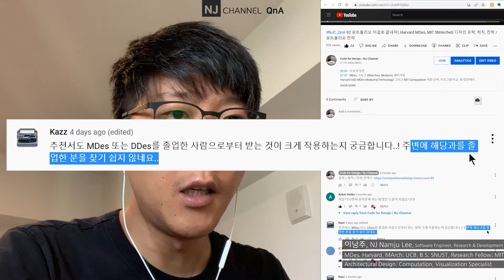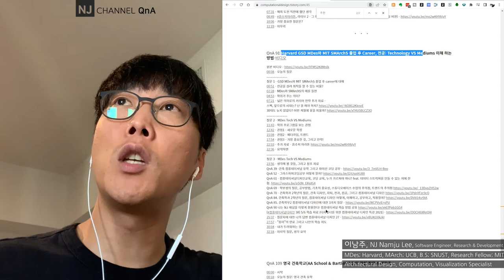NJC_QnA 111 추천서 관련 질문, 추천서(Recommendation letter)를 생각해 보면, 유학, 진학 , 취직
00:00 - 시작
00:10 - 질문: 추천서 / Recommendation letter
00:52 - 답변에 앞서 유념할 점
01:46 - 레퍼런스에 대한 생각...
02:12 - 탈조선? 과연 다른 곳은 천국 일까?
03:00 - 미국 사회를 생각해 보면...
04:18 - 1) 도움이 된다! 어제든 사람이 하는 일이다. 도움이 된다!
06:41 - 2) 도움이 된다! 학교와 프로그램의 사정을 잘 안다!
08:15 - 3) 잘 모르겠다! 구체적으로 추천이 가능한가?
12:00 - 추천서에서 가장 중요한 것은?
12:20 - 추천서의 초안은 스스로 작성해야 한다...
12:55 - 추천서 작성 시 유의사항/요령
15:01 - 개인적인 피드백...
16:04 - 후회하지 않는 방법
16:57 - 질문자에게, 한 줄 요약 피드백
17:58 - 참조 자료
19:16 - 마무리: 진학 / 유학 관련 자료를 만들며 들었던 생각들.
20:11 - 나름의 열매들